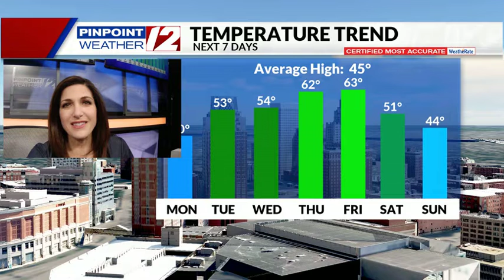Weather Now: Monday, March 8, 2021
12 News Meteorologist Michelle Muscatello has the afternoon forecast for Monday, March 8, 2021